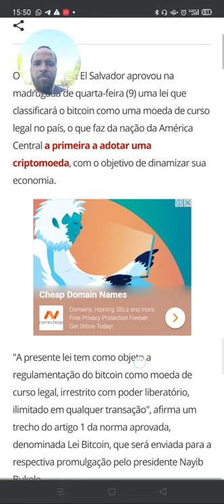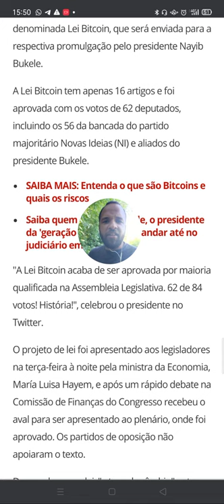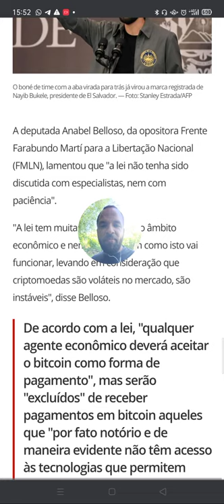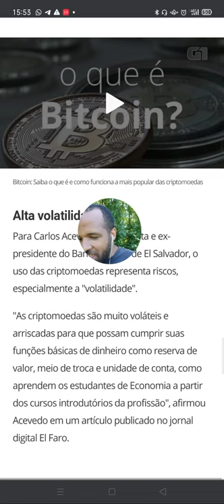El Salvador: Bitcoin como moeda oficial de um país! Hoje é um dia histórico!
Nesse vídeo falo sobre a principal notícia de hoje: o Bitcoin finalmente está sendo reconhecido como moeda de verdade!

O congresso de El Salvador aprovou hoje a Lei do Bitcoin!